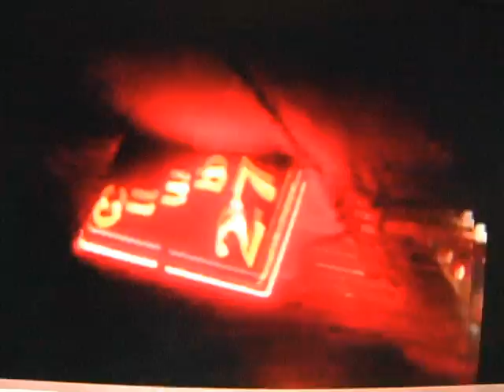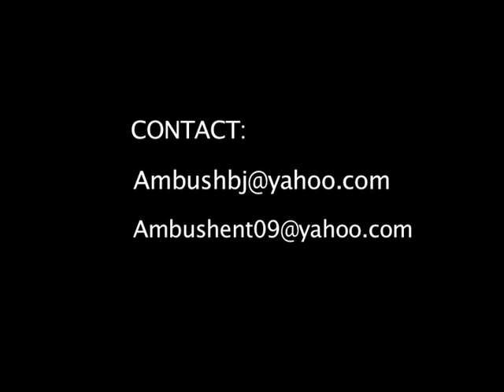Presidential All Black Everything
November 26, 2K10
10PM - 2AM
Club 27 S. Bank St.
Chestnut St. Between 2nd & 3rd
All Black Affair